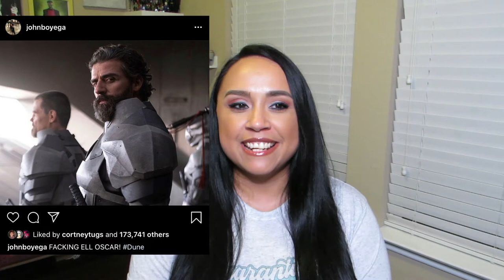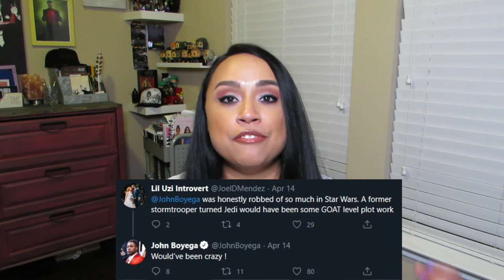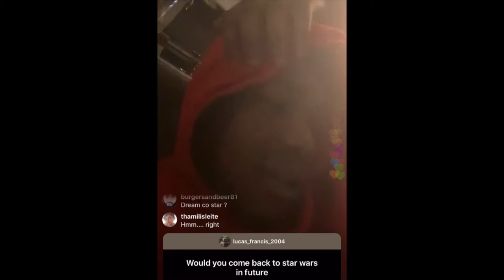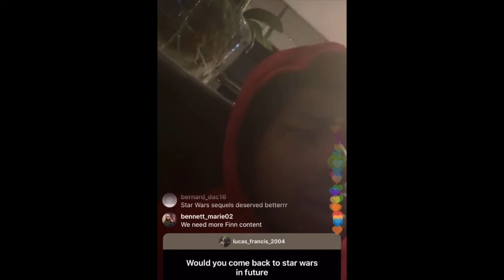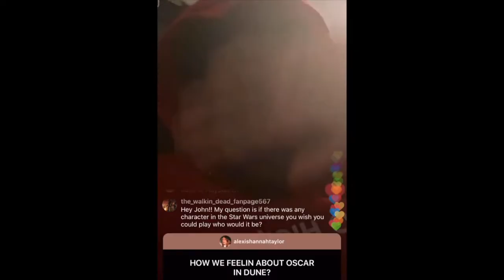John Boyega Shades Disney Star Wars on Instagram Livestream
Bounding Into Comics came out with an article regarding John Boyega shading Disney Star Wars on Instagram when he posted a photo of former co-star Oscar Isaac in his DUNE costume. A couple days later, on his Instagram live, he throws a little more shade at Disney Star Wars again... but in a more playful safe manner.

LETS CHAT!!!